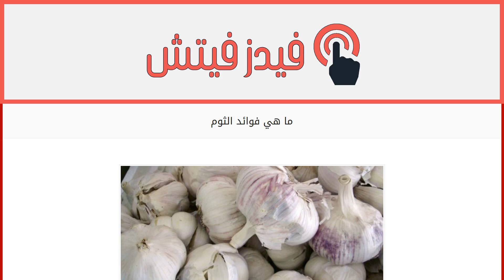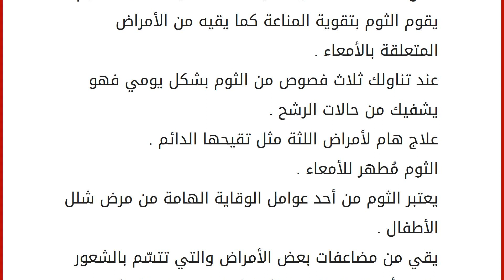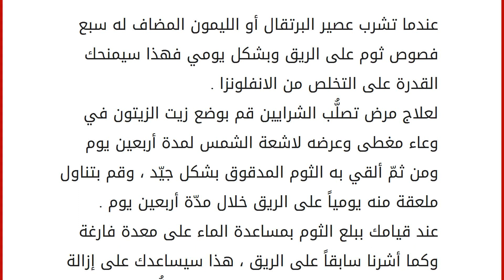ما هي فوائد الثوم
للثوم فوائد متعددة لا تُعد مجالاتها والتي استطاعت أن تشغل نواحي متنوعة ، مع الإشارة إلى أنّ هذه الفوائد منها ما بُنِيِ واعتمد على طريقة تناوله ، حيث من الممكن أن نتحدث عن فوائد تناول الثوم بشكل عام ، وفوائده في حال تمّ تناوله على الريق . التعريف بالثوم :
ينتمي الثوم لمملكة النباتات ، وهو أحد أنواع النباتات العشبية ثنائية الحول ومن الفصيلة الثومية ، كما يُعد الثوم من النباتات المُنتشرة من الناحية الزراعية ، فتجده يُزرع في كافة مناطق العالم ، كما وتعتمد زراعة الثوم على " التكاثر الخضري " .
تتنوّع طُرق تناول الثوم ، حيث من المُمكن أن تأكل إلى الثوم من خلال إضافته للأطعمة بشكله المدقوق أو الصحيح من خلال كونه يُضفي نكهة على الطعم ، أو مطبوخاً مع الطعام ، كما ويعتبر الثوم اليابس الجاف أكثر فعاليّة من الثوم الأخضر .
أنواع الثوم :
الثوم في أغلب الأحيان يستمد أسماء أنواعه المتعددة من المناطق التي ي